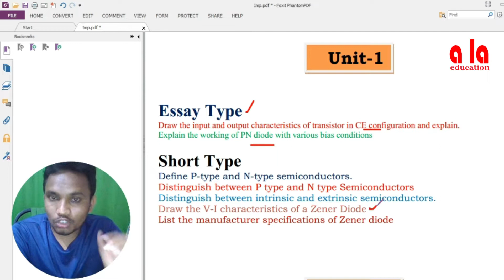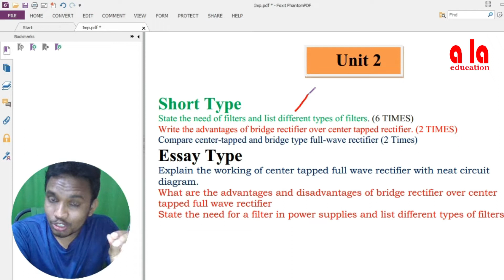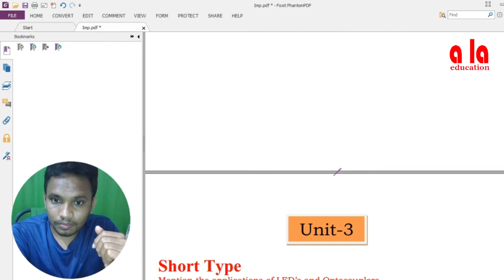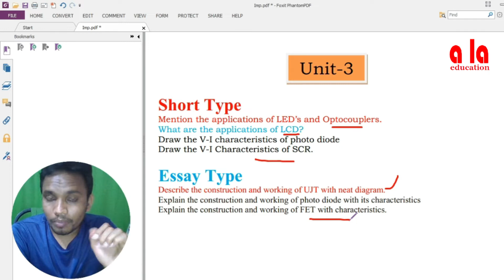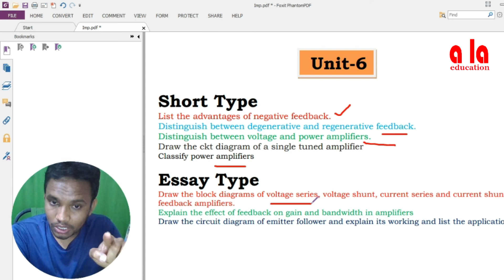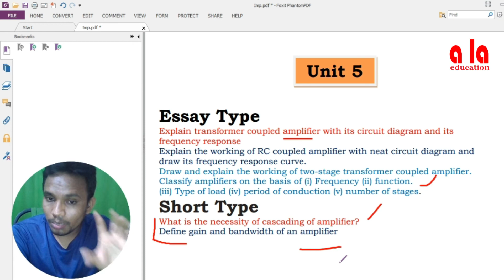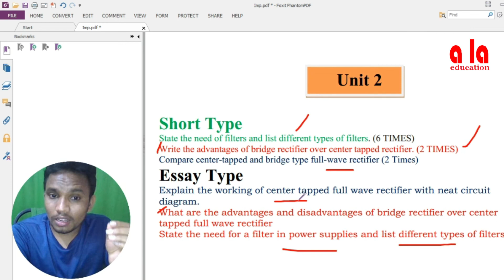Electronics Engineering-1 | Sem Exams Important questions | AP Diploma EEE | a la education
a la education Social Media Handles